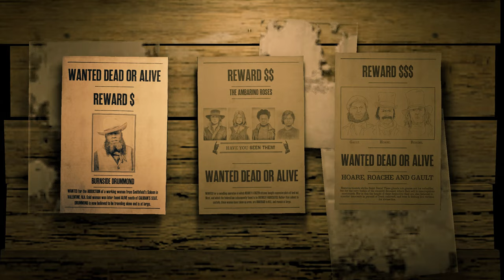Der letzte Capitale-Schlag gegen Cornwall ▷ Let's Play RED DEAD ONLINE Gameplay deutsch #19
Let's Play RED DEAD REDEMPTION 2 ONLINE Gameplay deutsch | Folge 19

▷ Die Gesetzlose hat den Ölmagnaten Cornwall in die Enge getrieben und er versucht seine Capitale außer Landes zu schaffen. Im dritten und letzten Teil der Blutgeldmission Cornwall-Vertrag, muss die Gesetzlose ein Boot mit Capitale an den Docks im Hafen von Saint Denis stehlen. Daher begibt sich die Gesetzlose zu Cornwalls Frachtdocks und beginnt nach nach dem Boot mit der Capitale-Fracht zu suchen. Dabei sind ihr allerdings Cornwalls Männer im Weg und es kommt zu einer Schießerei an den Docks. Anschließend kann die Gesetzlose im Schutz der Nacht in Ruhe nach dem Boot mit den Bündel Capitale suchen und es zum Zielort auf der anderen Seite von Saint Denise bringen. Nach dem erfolgreichen Abschluss des dritten Teils Blutgeldmission des Cornwall-Vertrags, verdient sich die Gesetzlose noch ein paar Dollar mit einer kleinen Kopfgeldjagd in der Nähe von Rhodes.

— In dieser Episode:
00:00 Der dritte Teil der Blutgeldmission Cornwall-Vertrag
01:49 Cornwalls Frachtdocks im Hafen von Saint Denis
04:14 Eine wilde Schießerei mit Cornwalls Männern an den Docks
10:25 Die Suche nach dem Boot mit der Capitale Fracht
15:52 Eine nächtliche Bootstour durch Saint Denis
19:49 Abschluss der Blutgeldmission: Cornwall-Vertrag - Teil 3
22:26 Das Kopfgeld für den Entführer Burnside Drummond
26:40 Das feurige Ende des gesuchten Burnside Drummond
30:52 Ein entspannter Ritt zum Sheriffsbüro von Rhodes

▷ Alle Folgen Let's Play RED DEAD REDEMPTION 2 ONLINE Gameplay | Walkthrough (deutsch/PC/2022/2K/QHD/Full HD)

▷ RED DEAD REDEMPTION 2 / RED DEAD ONLINE — Kurzinfo
RED DEAD REDEMPTION 2 ist Third-Person Action-Rollenspiel. Das vielfach ausgezeichnete Open-World-Game ist im Wilden Westen angesiedelt wurde von Rockstar Games zunächst exklusiv für die PlayStation 4 und Xbox One entwickelt und am 25. Oktober 2018 veröffentlicht. Die Windows/PC-Version ist seit dem 5. November 2019 erhältlich.

Wir spielen die Online/Multiplayer-Version von RED DEAD REDEMPTION 2 sprich RED DEAD ONLINE in der Windows PC-Version mit Maus Maus und Tastatur-Steuerung sowie hohen bzw. ultrahohen Grafik-Einstellungen.

Die Geschichte von RED DEAD REDEMPTION 2 spielt in um das Jahr 1899 in der Zeit des ausgehenden Wilden Westen.

Veröffentlicht am 25. Oktober 2018 (PS4 & Xbox One).
Windows PC Version veröffentlicht am 5. November 2019.